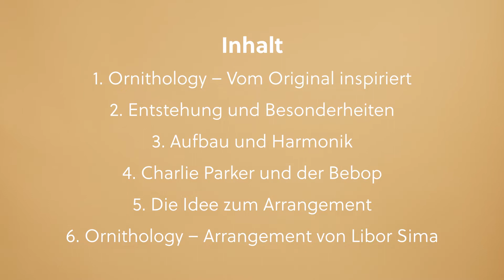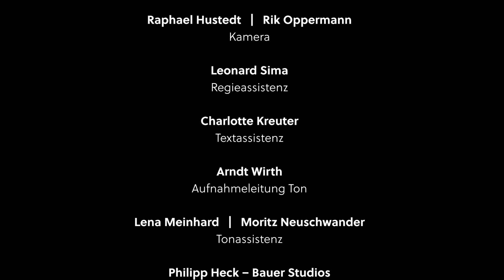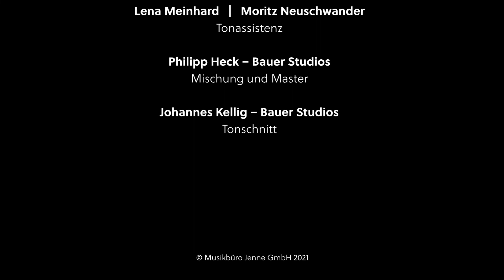4. Ornithology / How High The Moon (Bebop) - Harris / Parker / William Lewis / Hamilton - 14:16 Min.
"Meilensteine des Jazz"
alle 10 Titel in 2 Fassungen: "original" und in aktuellen Arrangements
- dazu Erläuterungen und Hintergründe -

"Band in the Bix", Jazzclub Bix Stuttgart 2021

Prof. Fola Dada (Gesang)
Prof. Klaus Graf (Altsaxophon)
Meinhard Obi Jenne (Schlagzeug, Bandleader)
Prof. Olaf Polziehn (Piano)
Prof. Axel Schlosser (Trompete)
Prof. Mini Schulz (Kontrabass)
Libor Sima (Tenorsaxophon, Arrangement)

Kapitel
1. Ornithology (How high the moon) – Vom Original inspiriert
2. Entstehung und Besonderheiten
3. Aufbau und Harmonik
4. Klaus Graf: Charlie Parker und der Bebop
5. Die Idee zum Arrangement
6. Ornithology – Arrangement von Libor Sima

gefördert durch
Ministerium für Kultus, Jugend und Sport Baden-Württemberg
Stiftung Kunst und Kultur der Sparda Bank Baden-Württemberg

Eine Produktion von MUSIKBÜRO JENNE GMBH
In Kooperation mit KREISRUND.media

Carmen Belaschk - Regie
Raphael Hustedt, Rik Oppermann - Kamera
Leonard Sima - Regieassistenz
Charlotte Kreuter - Textassistenz
Arndt Wirth - Aufnahmeleitung Ton
Lena Meinhardt, Moritz Neuschwander - Tonassistenz
Philipp Heck - Bauer Studios - Mischung und Master
Johannes Kellig - Bauer Studios - Tonschnitt